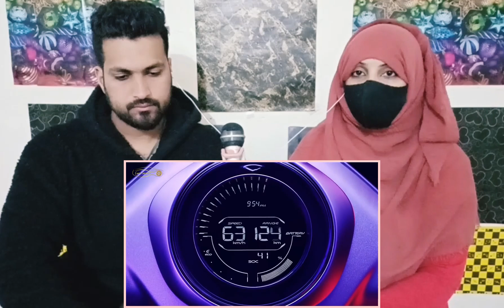Pakistani Reacts Top 10 Best Electric Scooters Available In India 2022 | Best Electric Scooters 2023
Credits
@Zoya Mani Reaction @
🔔 - Socials -@

 @Zoya Mani Reaction ®️
🔰 Checkout This 🔰